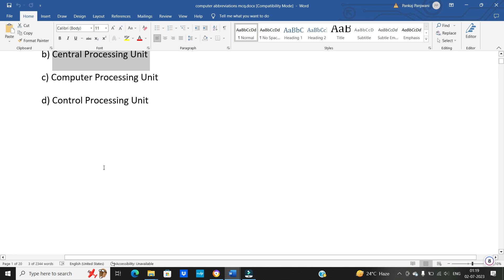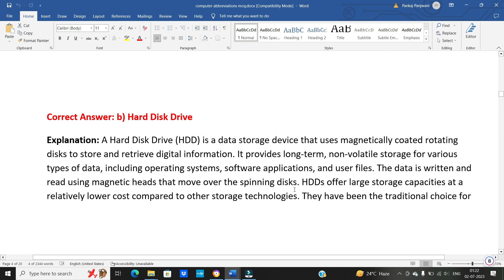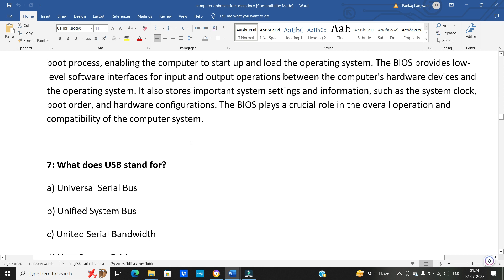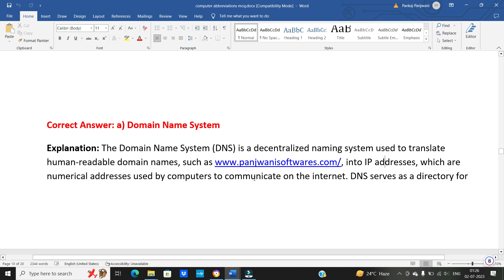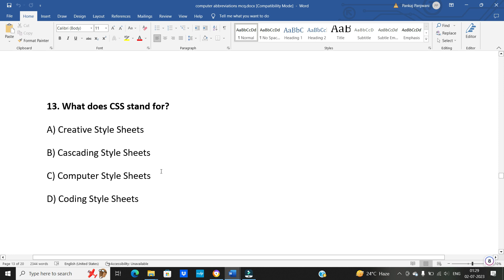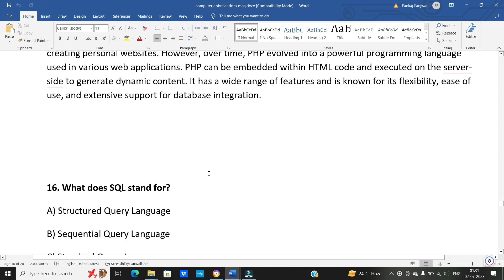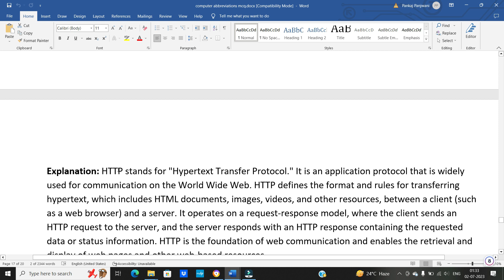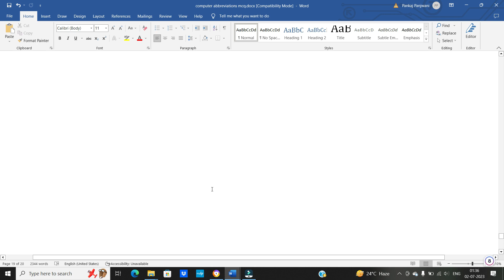Computer Abbreviations MCQs Part 1 | Computer Terminology | Important for Competitive Exams | Hindi